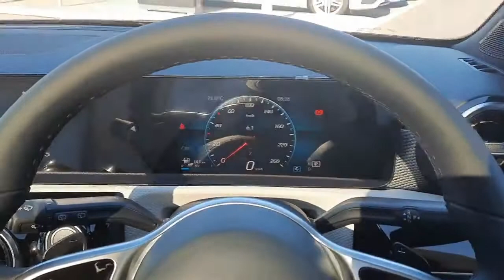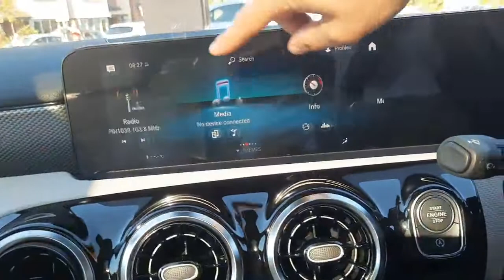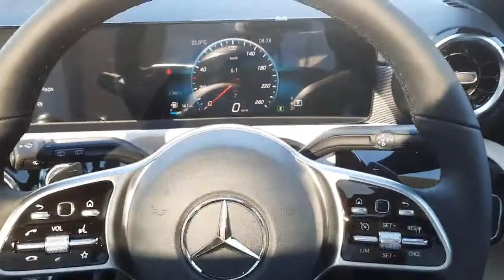222d121450 - 2022 Mercedes-Benz A-Class 180d--NEW--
Bradys Mercedes-Benz Dublin